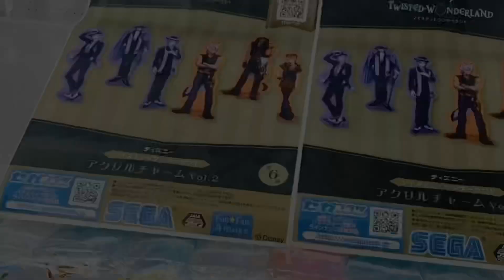【鬼滅の刃×でっかいぽふっとぬいぐるみ(無一郎)×ゲーセン攻略動画】〈挙動を見極めろ！〉確率機UFOキャッチャーぶっ倒す理由が出来たので、クレーンゲーマーが本気出して実力で獲得してみた。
あとで本日の動画は、鬼滅の刃でっかいぽふっとぬいぐるみの時透無一郎くん獲得動画。
ジェミニ（確率機UFOキャッチャー）に投入されると正直萎えますが、一応挙動だけ確認して、実力で取れそうな台はこんな感じで日頃取らせてもらってます。
攻略法を頭フル回転して考えるのもクレーンゲームの醍醐味ですよねと。

この動画をきっかけに、グッズ購入や獲得の参考になれば幸いです。

マジで100円で取れる...YouTubeでよく見る3本爪UFOキャッチャー×寝そべりぬいぐるみの最短攻略法を30秒で布教する(ツイステ編)【クレーンゲーム/VLOG-020】